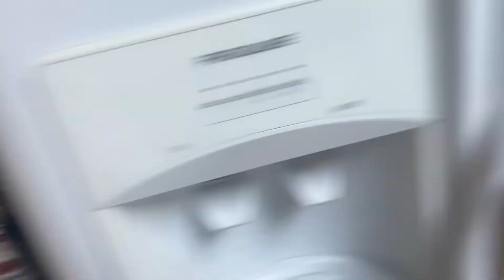You have to try this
Thank you all so much for watching the video hope you all enjoyed it make sure to like and subscribe with notifications on so you won’t miss a video and make sure to subscribe to the gaming channel Gomez boys games and Ari’s channel Ari Jordyn and we’ll see you all next time peace ✌️